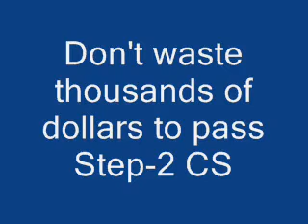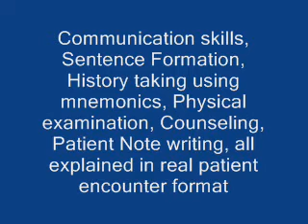Foot Pain by Tarsal Tunnel Syndrome: Diagnosis and Management